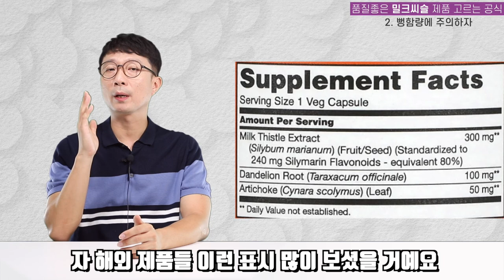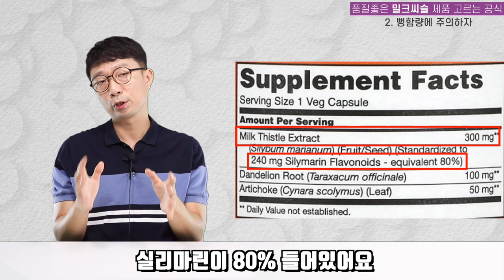유명 간영양제 밀크씨슬? 속지않고 품질 좋은 제품 고르는방법 5가지